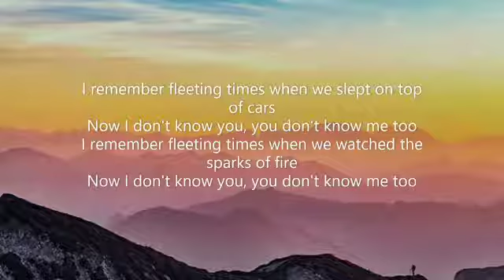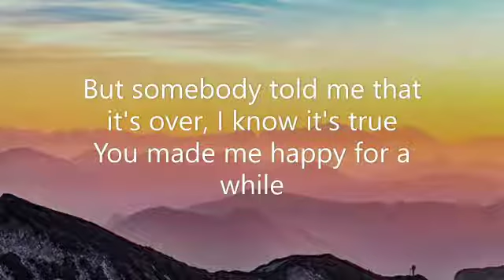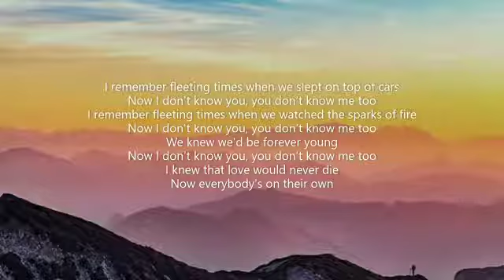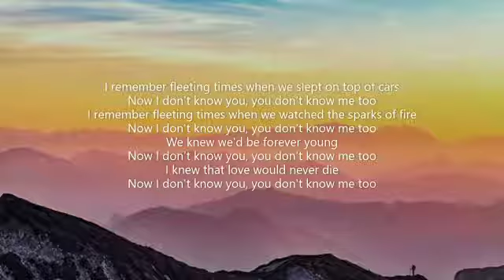Fleeting Times | Lyrics | Fox in Oil